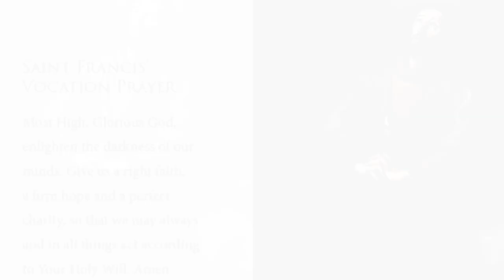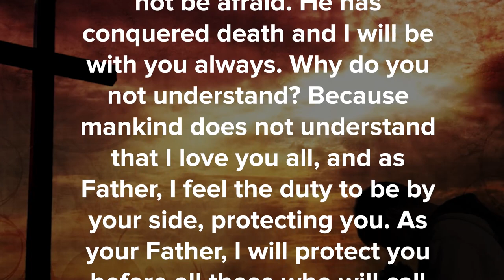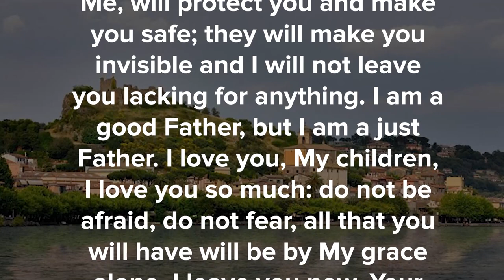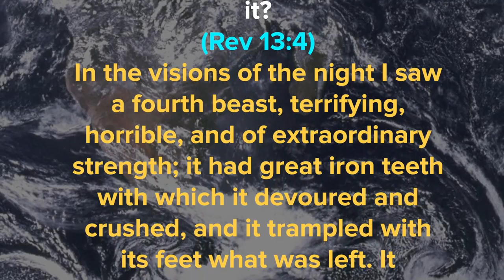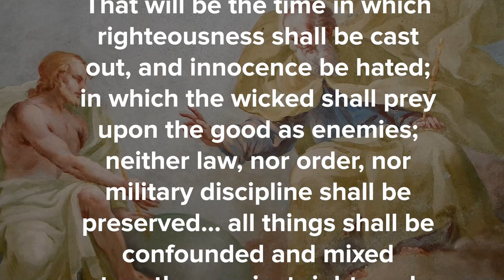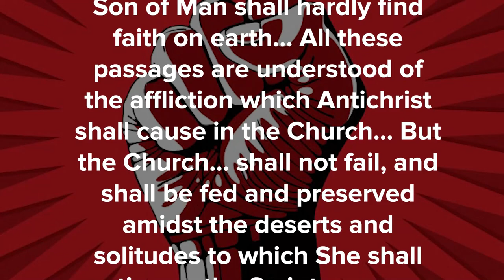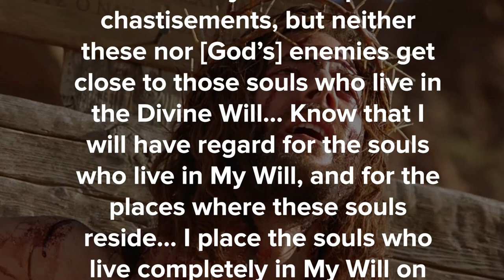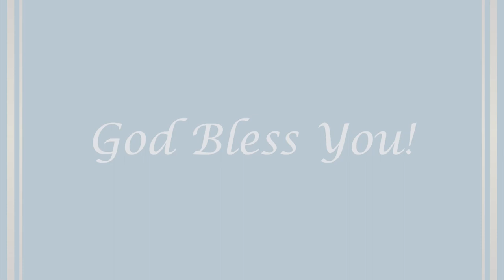God the Father: See Now How Everything Will Collapse! Your Refuge Will Be Ready For That Time!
🔥 Garabandal Seer Mari Loli Gives Details On The Exact Timing of the Warning: When Russia Suddenly...!